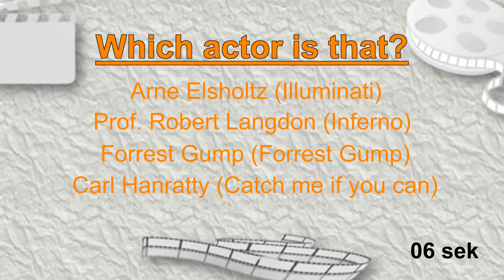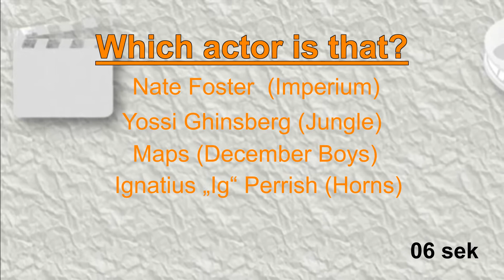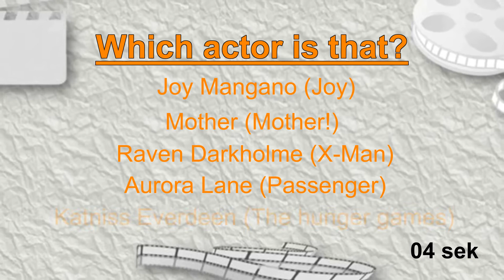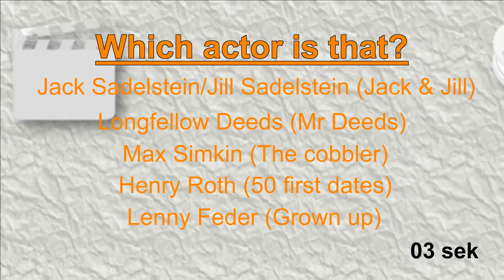Do you recognize the actors by their roles (Part 2)